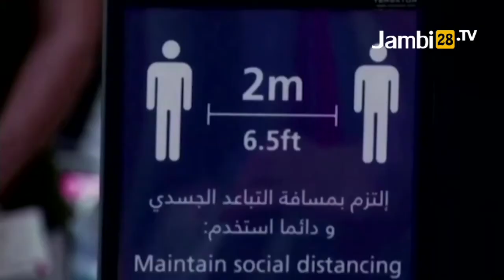Terdampak Corona, Maskapai Emirates Terima Suntikan Dana dari Pemerintah Dubai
JAMBI28TV - Pemerintah Dubai akan menyuntikkan ekuitas ke Emirates untuk membantu maskapai tersebut menghadapi dampak pandemi virus corona (Covid-19). Emirates telah menghentikan sementara seluruh penerbangan penumpang akibat pandemi tersebut dan fokus ke layanan kargo, begitu pula dengan Etihad Airways yang bermarkas di Abu Dhabi. Selain itu, Emirates juga telah memotong gaji pegawai sebanyak hampir 50%, termasuk Presiden Tim Clark dan CEO Sheikh Ahmed bin Saeed Al Maktoum.